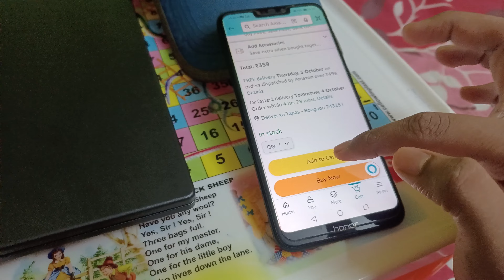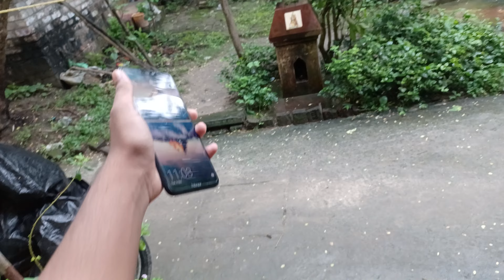Flipkart se ak sasta T-shart buy kiya😅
THANKS